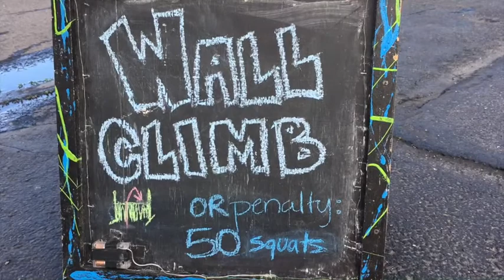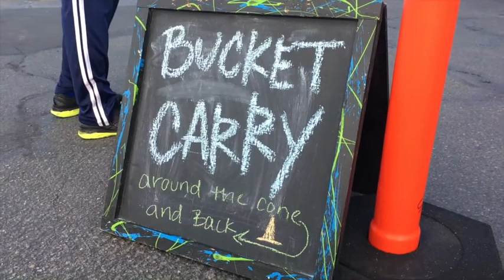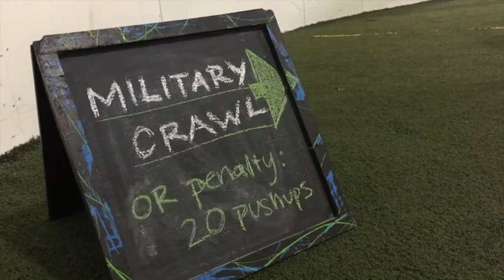Flying Irish - U District Run Night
flying irish running club runs through U district PT parking lot in a spartan type obstacle course